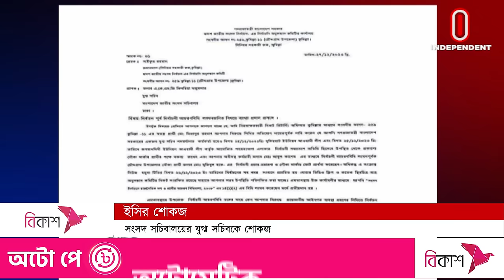নৌকায় ভোট চেয়ে বিপাকে যুগ্ম সচিব | EC Show Cause | Independent TV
কুমিল্লায় নৌকার প্রার্থী মো. মুজিবুল হকের প্রচারণায় অংশ নেয়ায় সংসদ সচিবলায়ের যুগ্ম সচিব এ কে এম জি কিবরিয়া মজুমদারকে শোকজ করেছে নির্বাচন কমিশন।
Boat candidates in Comilla. The Election Commission has condemned Joint Secretary AKMG Kibria Majumdar for participating in Mujibul Haque's campaign.